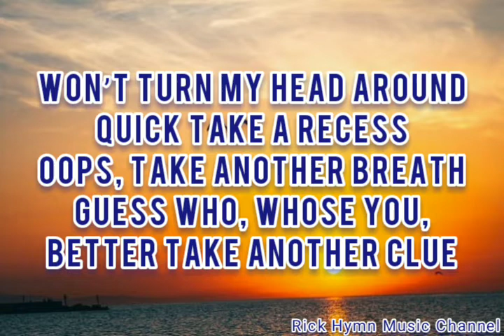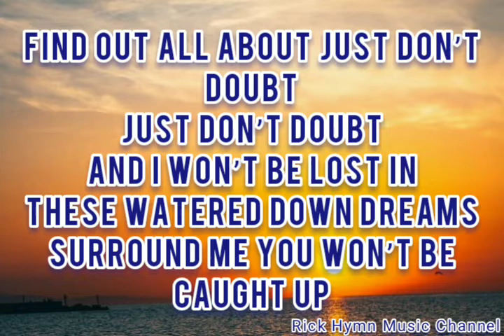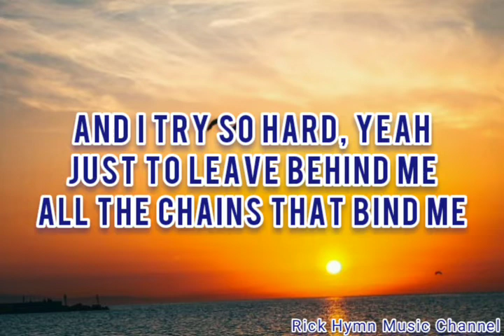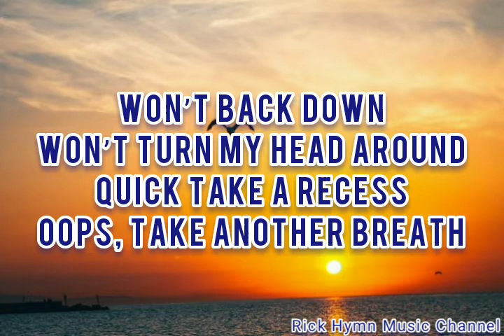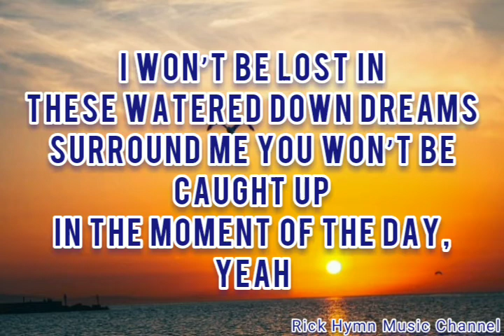Moment Of The Day |Lyrics| - Thousand Foot Krutch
Thousand Foot Krutch 2001 - Set It Off Album

Credits: Thousand Foot Krutch

UMG (on behalf of EMI); Capitol CMG Publishing, Adorando Brazil, Polaris Hub AB, ASCAP, BMI - Broadcast Music Inc., and 6 Music Rights Societies

I do not claim rights or ownership to any possible copyrighted material such as audio, lyrics or images used in this video. I own a legal copy of this product and support the official release. This video only serves to promote the original artist(s), songwriter(s), record label and their content.  This video was made purely for research, teaching and entertainment purposes.